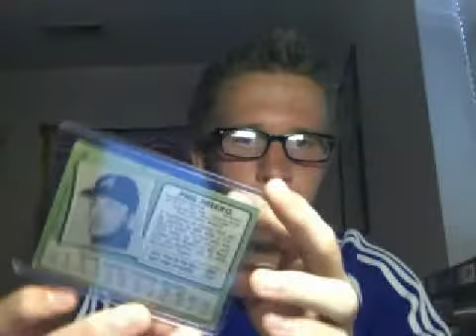Phil Niekro Baseball Card